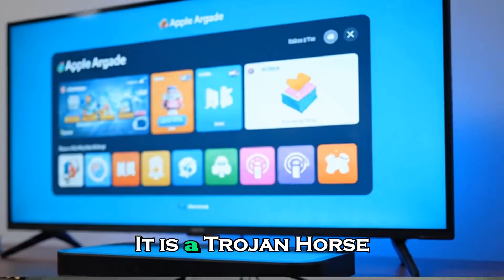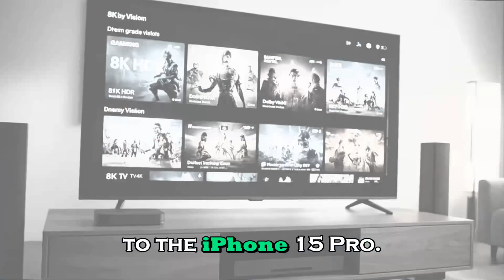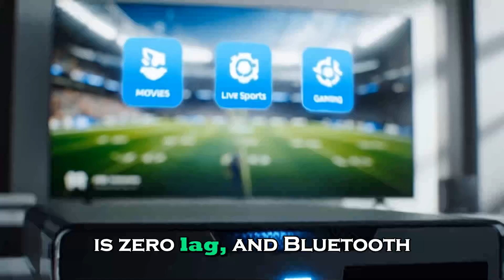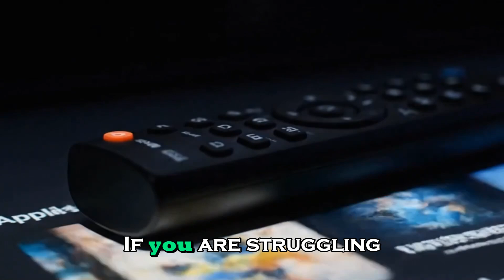Apple TV 2026 LEAKS: New HomeOS, Facetime Camera & A19 Chip Explained!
Apple is secretly working on the next generation of smart home tech! In this video, we break down the latest Apple TV 2026 leaks, including the rumored built-in camera for Facetime, the powerful new AI brain, and the revolutionary HomeOS. Is this the ultimate smart home hub we've been waiting for?

In this video:

The new built-in camera design

Apple Intelligence & Siri integration

HomeOS features revealed

Release date and Price predictions

1- kHelfer Electric Spin Scrubber Kh8
2- Stud Finder Wall Scanner
3- Rubbermaid Reveal Power Scrubber
4- AQUA-X 16 Oz. Grout Sealer, Clear Grout